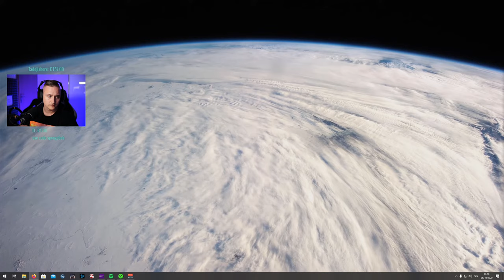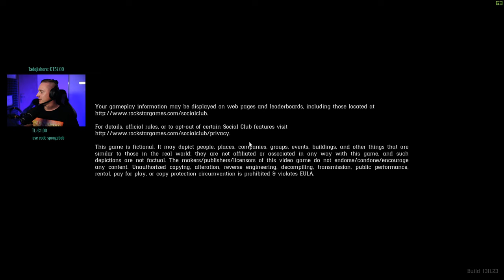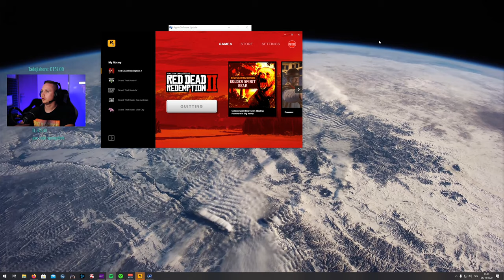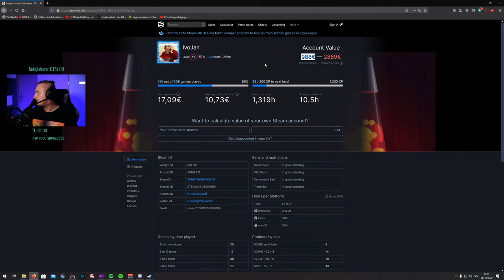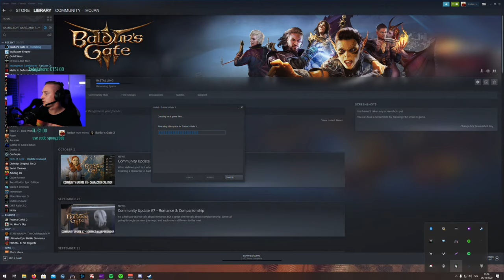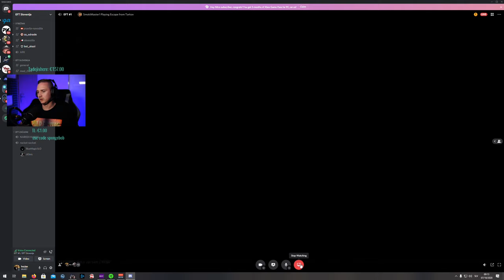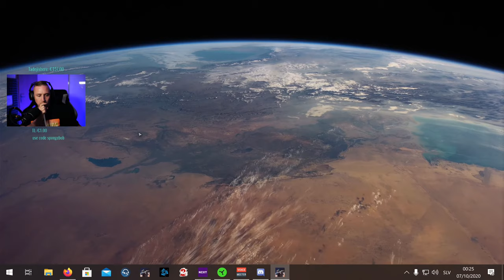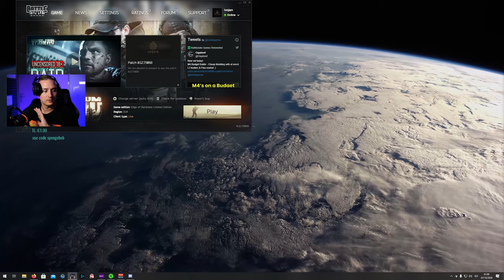[SLO] Priče s Divljeg zapada 3 KAJIGRAS [1440p60]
My name is Ivo and i live in Ljubljana. I will mainly focus on racing sims and Escape from Tarkov. You can donate if you want to help this channel grow :D

PC Specs, peripherals and streaming equipment:
CPU: AMD Ryzen 9 3900X
CPU cooler: NZXT Kraken X62
MBO: Asus Crosshair VIII Hero
RAM: G.Skill RGB 16gb ddr4 3600mhz
GPU: MSI GeForce RTX2080 Gaming X Trio 8gb
PSU: Corsair HX1000i
Case: Lian-Li PC 011 Razer edition
Main NVMe: Samsung 970 evo plus 1TB
Secondary NVMe: Crucial P1 1TB
Primary screen: LG 32GK850b-g
Secondary screen: Viewsonic vx2758-2kp-mhd
Keyboard: GK61XS PCB custom 60% keyboard built by me
Mouse: Razer Viper ultimate&Logitech mx master 3
Headset: Astro Gaming a50 gen4
SimRig: Uvi Racing Seat Pro
Wheel: Thrustmaster t500 RS
Pedals: T3pa PRO
Shifter: TH8 rs
Handbrake: Ebay USB handbrake(arduino based)

Mic: Razer Seiren Elite
Mic arm: Blue Compass arm
Camera: sony  a6000 + Meike 25mm F/1.8
Mousemat: Razer gigantus 3XL
Gamepad: Xbox one wireless gamepad& Razer Raiju tournament
Capture Card: Razer Ripsaw HD & Avermedia Live Gamer Ultra
Streaming PC: Razer Blade Advanced 15

TOP Donator list
1  Tadejishere          €157.00
2  AljažKojterer        €150.00
3  CrniGavrane         €85.00
4  kop1tar                 €69.00
5  Milangogo1987   €59.89
6  gringos012           €51.00
7  MaceGo                €50.10
8  PeroMartic           €45.80
9  ZorkoBuraze        €41.00
10  Guns_Medo       €35.70